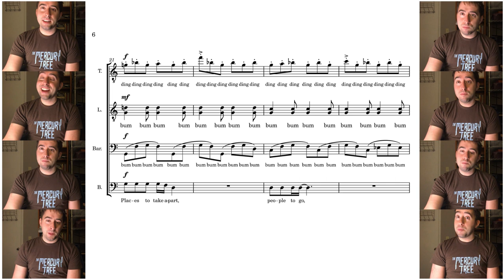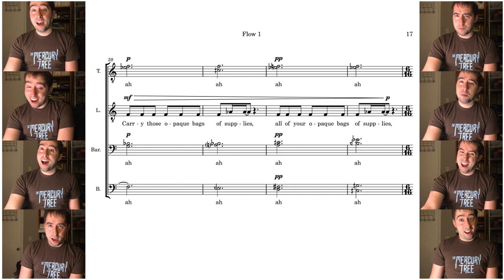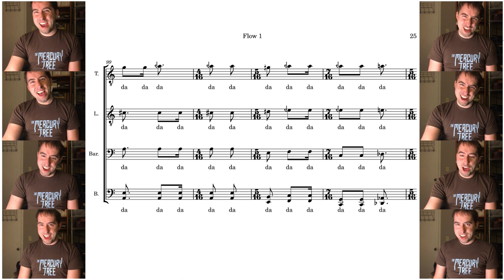Kept Man (a cappella cover, 17edo) RE-UPLOAD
This Mercury Tree song is so fun that I just had to arrange and sing an a cappella cover! An 8-part barbershop quartet could do it. Earlier when I uploaded this it was closer to when their 17-tone album, "Spidermilk," was released. It's a great album that's rewarding to listen to many times.

I'm doing re-uploads of a few of my older videos where the production quality isn't as high as it is currently. Basically, I just figured out better placement/reverb/panning tricks based on how I worked, and learned that I needed to boost the high-frequency EQ on my mic in a specific way to make it sound normal. It also took me a really long time to figure out how to sing bass parts for videos that sound good (since I'm not a bass). I use a combination of subharmonic singing techniques, extreme relaxation techniques after waking up (for chest voice), proximity effect tricks, and bass boosting to get it to sound solid. Plus, this video is more fun with actual VIDEO of me singing, instead of just the score! :)

Two other old projects that I'm re-uploading are my a cappella What a Wonderful World arrangement (fingers crossed that it's on time for Earth Day!), and my Dance of the Forest Lights arrangement (using many instruments). The Dance of the Forest Lights arrangement is exactly where I want it with audio, but it was my first time using HitFilm and thus there were a few visual elements I'd like to change, re-do, and re-export (just vocal difference/timing and eliminating Eric drifting to the right side of the screen for no reason because of a stray keyframe!)